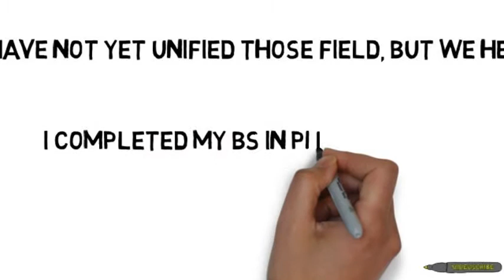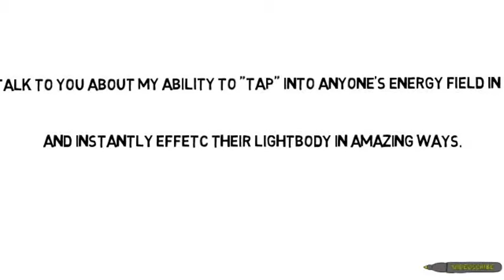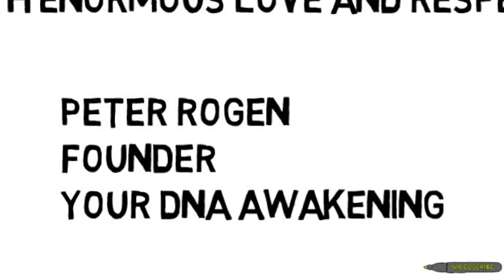The Physics of DNA Awakening and Lightcodes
Namaste

Peter